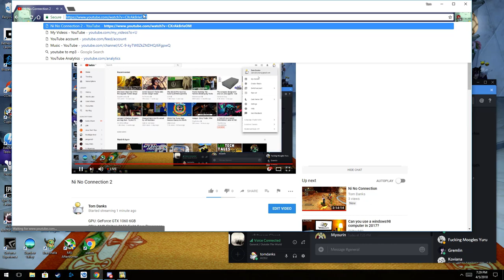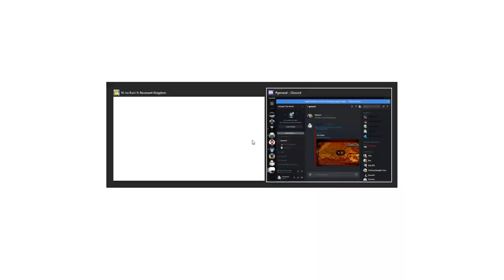Ni No Connection 2